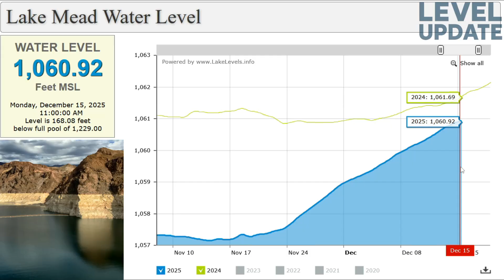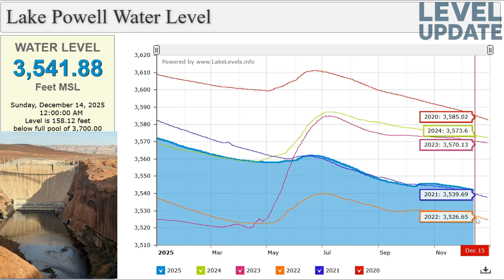Good News at Lake Mead, Bad News at Lake Powell (Explained)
Lake Mead is rising steadily, showing one of its strongest improvements in years — while Lake Powell continues to decline upstream. How is this possible, and what does it really mean for the Colorado River system?

source: uslakes